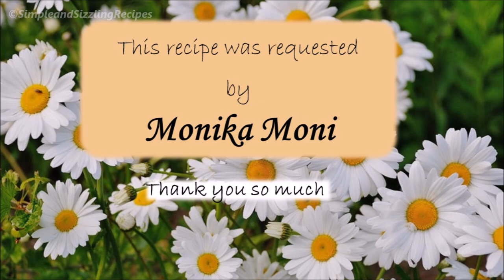Niramish Bhoger Mangsho | Kali Pujo Special Bengali Mutton Curry Recipe | No Onion No Garlic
Kali Pujo Special Mutton Curry Recipe. No onion no garlic vegetarian mutton curry recipe. Bengali traditional mutton curry recipe. Niramish Bhoger mangsho recipe.